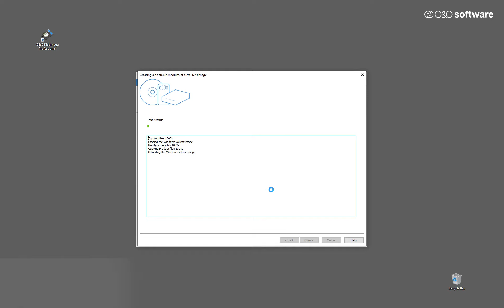O&O DiskImage - Creating an O&O DiskImage RecoveryPartition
NEW: O&O DiskImage 16 with its own recovery partition
Normally with a backup or imaging program you need to create a boot medium (CD, USB) to boot up your system if something goes awry. This you have to either carry around or store somewhere safe in case disaster strikes.

Thanks to the integration into the system, the O&O DiskImage RecoveryPartition can be accessed immediately so that the last system image can be restored directly. If the Windows operating system does not start or if faulty drivers have to be uninstalled – with the integrated recovery environment, all O&O tools are available to make the system operational again as easily as possible. Not only is this much more comfortable and quicker for the user, it also provides them with an extra level of security as this medium cannot get lost or damaged as easily as a “portable”, external one.